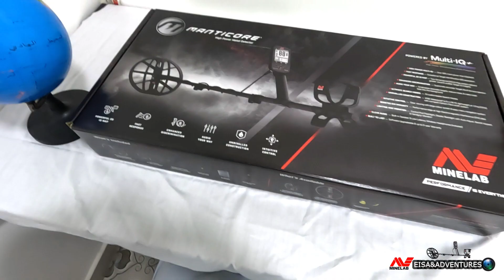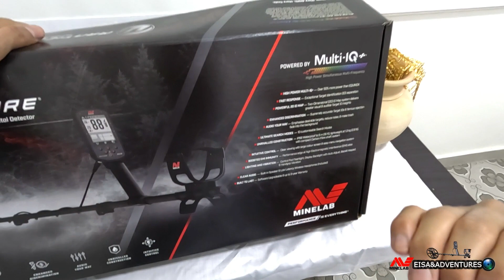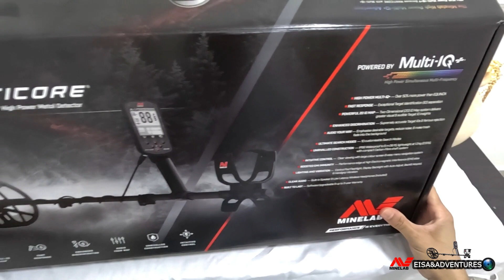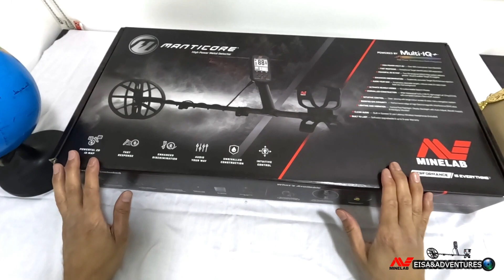شرح جهاز ماين لاب الجديد منتكور ومعلومات عامه عنه ومحتويات الصندوق ( الجزء الاول )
في الجزء الاول من هذا المحتوى سأقوم بإستعراض المواصفات العامة لجهاز MINELAB MANTICORE  وكذلك سأستعرض محتوى الكرتونه من المكونات الخاصه بالجهاز وبشكل مبسط للتعرف على ماهو متوفر في هذا الموديل من اجهزة كشف المعادن لشركة ماينلاب العريقه فتابعوا هذا المحتوى لتعرفوا المزيد حيث ستكون هناك كذلك اجزاء اخرى اكثر تفصيلا كطريقةتركيب الجهاز ومعرفة اعداداته الخاصه